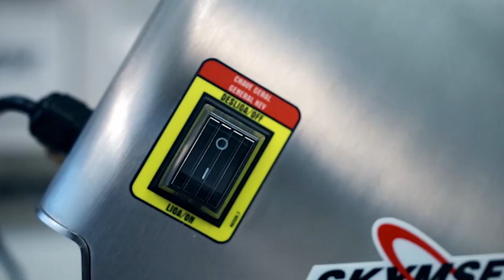Processador de Alimentos PAIE-S-N Skymsen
O Processador de Alimentos PAIE-S-N da Skymsen é perfeito para preparar alimentos quando for elaborar pratos e receitas com agilidade, precisão e eficiência. Ele possui capacidade de processar uma grande variedade de alimentos, conservando suas propriedades nutritivas, sucos e cores, evitando assim o despedício e mantendo a uniformidade do corte, sendo então pefeito para bares e restaurantes.

Este modelo possui duas bocas de alimentação que são bem específicas, o Bocal Oblongo é destinado para processar alimentos maiores, como cebolas, batatas, repolho e beterraba, além também de ser ótimo para cortes em determinada direção, como por exemplo quando for cortar limões e tomates. Já o Bocal Redondo é mais simples, sendo destinado para corte de produtos alongados, como cenouras e pepinos.

✅ Compre em até 8x sem juros no cartão de crédito

A Ormimaq, está há mais de 60 anos no mercado de equipamentos e utilidades para gastronomia. Empresa de origem Mineira, nossa loja está localizada em Belo Horizonte e conta com um showroom que possui mais de 5 mil produtos! 🔺

📌 Endereço: Rua dos Goitacazes, n° 1440 – Barro Preto, Belo Horizonte – MG, CEP: 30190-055